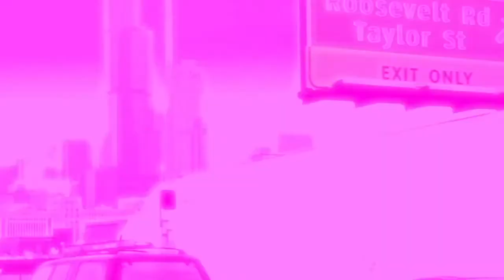Secret Keeper Girl Promo Aug 23rg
Promo for SKG Live at FBC Bentonville on August 23, 2012  Purchase tickets online at itickets.com or fbcbentonville.org